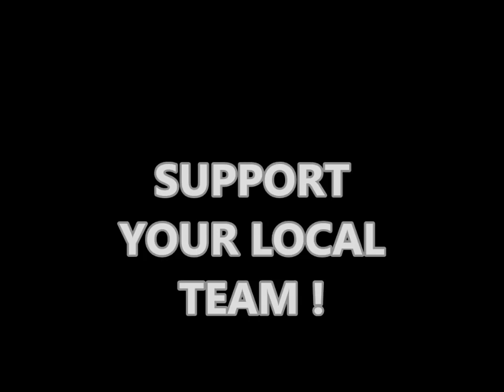PAN.SY.FI PAEEK KERYNEIAS (impressive second division fans in Cyprus)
karmiotissa - PAEEK KERYNEIAS 11.1.14
Pan.si.fi Paeek ekdromi sta polemidia . Poreia ,leoforia , kerkida.
Paeek ultras on tour in polemidia. March, bus,ultras.
THIRA 11 - GATE 11
PAEEK is a small team from Kerynia in B2 division in Cyprus. This is the first time that organised fans outside of there temporary home stadium organised such a fiesta. Small number but very impressive show.